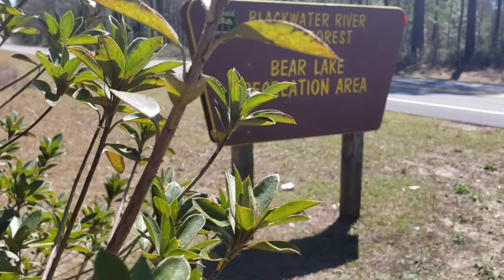POMPANO [Catch Clean Cook] **SURPRISE CATCH**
I'mmm backkkkkk boyzzzz!!!

Struggled a little this winter but we are back in action boys!!! Try this when cooking Pompano you will love it!!